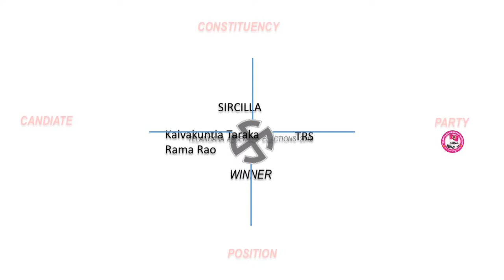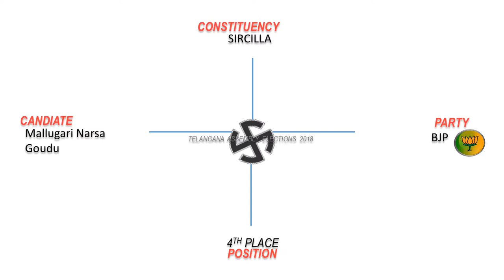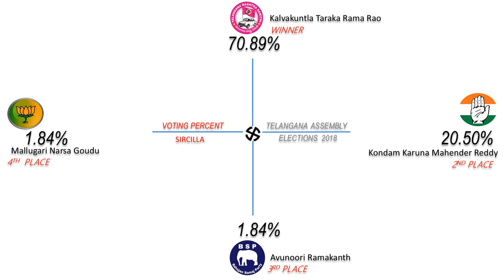SIRCILLA Assembly Constituency